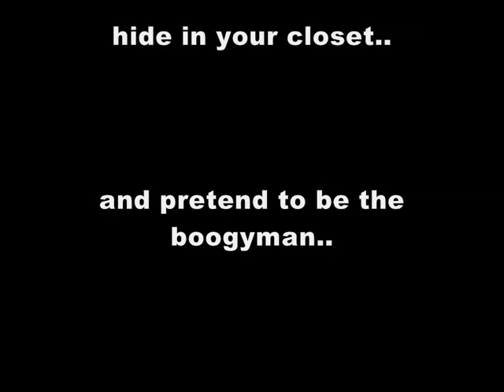the amazing adventures at school ep 2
Freyberg High School students in their natural habitate. Watch as we observe the behaviour of these unique creatures.

Starring mainly Christine Starr and Victoria Pask

watch the crazy sugar highs we have.

Enjoy!! (not guaranteed that you will enjoy it but enjoy anyway!)